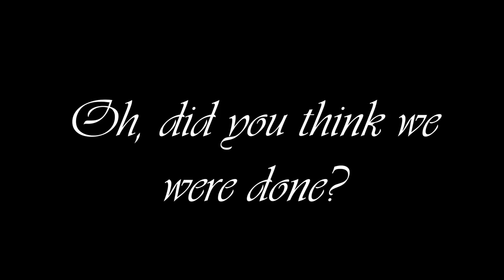Vibe Check: Episode 1 | BGM Productions | Stoneworks MC Server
Welcome to the Federal Republic of Montroig! Check out their capital named Terroja. Stay until the end for the Vibe Check rating. This one was a blast, considering all of the eye-catching locations and carefully crafted builds.